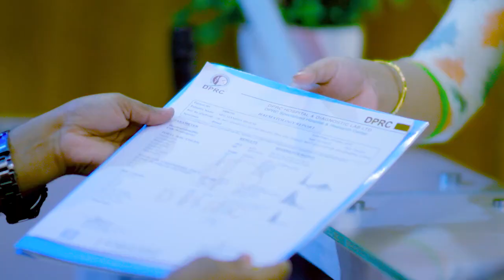পিএলআইডি রোগীর ব্যথা ও চিকিৎসা | PLID, Disk Prolapse, Slip Disk, Back Pain Treatment